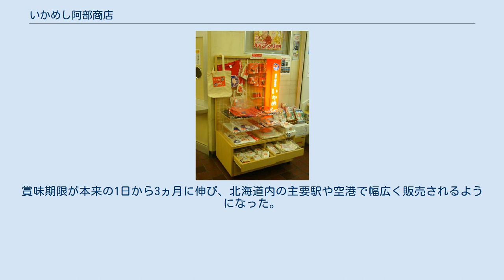いかめし阿部商店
森町_(北海道)
いかめしグッズもお土産として造られている（森駅キヨスク）。
 株式会社いかめし阿部商店（いかめしあべしょうてん）は、JR北海道函館本線森駅（北海道茅部郡森町、渡島総合振興局管内）を拠点とする駅弁調製・食品製造販売業者。
森町の本社工場で森駅の駅弁である「いかめし」を製造販売している。
 創業は1903年6月。
北海道鉄道が森駅を開業するのにあわせ、駅構内営業業者として発足。
当時の商号は「阿部弁当店」。
森町は、江戸時代からニシン漁で賑わう漁師町であり、旅館営業も行っていた。
 第二次世界大戦中の1941年、「いかめし」を発売。
戦時体制による食糧統制で米が不足していたため、当時豊漁だったスルメイカを用って米を節約しても作れる商品として考えられた。
 1943年3月には旅館業を廃業し、駅構内営業の専業業者となった。
1987年8月、株式会社化するとともに、商号を「いかめし阿部商店」に改めた。
 2020年4月1日に本店登記を移動・同月15日に再度移動(神奈川県横浜市中区)と共に、新会社である（株）いかめし阿部商店（新社）を設立し、事業を新会社に譲渡。
旧・（株）いかめし阿部商店は5月15日に株式会社扇商店と商号を変更した上、会社解散を決議。
扇商店は2020年8月26日に横浜地方裁判所から特別清算開始決定を受けた。
 新会社の（株）いかめし阿部商店は三印（さんじるし）三浦水産株式会社（北海道函館市）の傘下に入った。
 現行の阿部商店調製の「いかめし」は、小振りなスルメイカの中に餅米とうるち米を詰めて煮込んだものである。
森駅構内及び駅前の店舗にて販売するほか、夏場（7月下旬～8月下旬）にはプラットホームでの立ち売りも行われる。
 もとは駅構内での販売が主だったが、催事での売上が拡大し、いかめしの売り上げの9割以上は百貨店などでの催事となっている。
京王百貨店（東京都新宿区）で毎年正月に開催される「元祖有名駅弁と全国うまいもの大会」では、20世紀に行われた全35回のうち、実に32回で売り上げ1位となった。
1971年以降は連続で1位である。
 2016年より真空パックでの販売を開始。
賞味期限が本来の1日から3ヵ月に伸び、北海道内の主要駅や空港で幅広く販売されるようになった。
 扇商店 (駅弁販売)に関するカテゴリ: